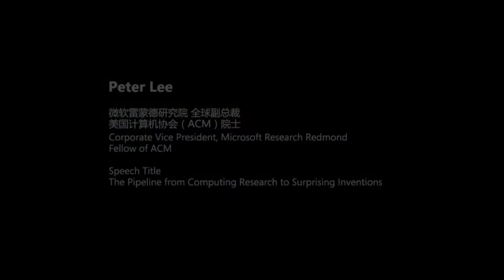The Pipeline from Computing Research to Surprising Inventions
Peter Lee's Keynote Speech on the 14th Computing in the 21st Century Conference co-hosted by Microsoft Research Asia, Nankai University and Tianjin University on October 25, 2012.

Abstract:One of the most exciting aspects of computer science is that the results of basic research so often end up being applied in completely unexpected ways. At Microsoft Research, we actively seek out these surprising outcomes, by building a pipeline that connects long-term, blue-sky research to technological innovations. This talk will delve into the details of three examples, one each in the areas of entertainment, cloud computing, and personal productivity.